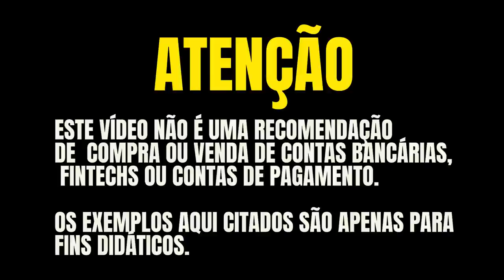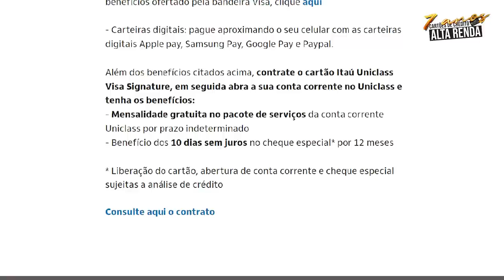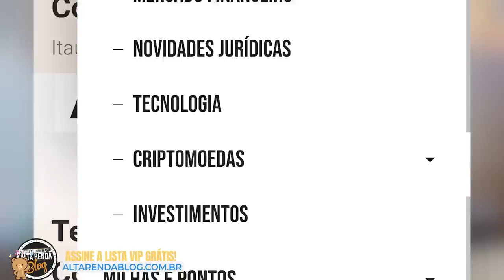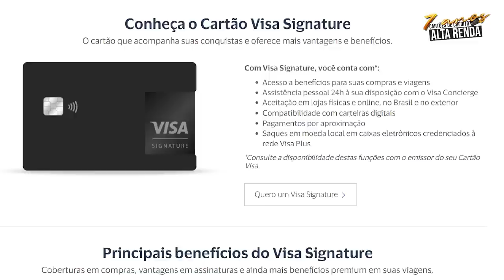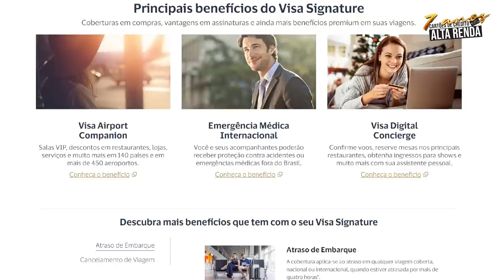💳CARTÃO DE CRÉDITO SIGNATURE DO ITAU BOMBANDO NAS APROVAÇÕES COM LIMITE DE ATÉ R$ 50.000, PEÇA O SEU